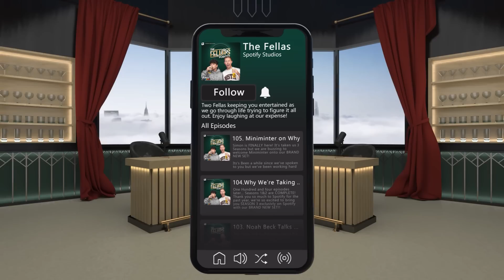GKBarry's DIRTY Uni Secrets!